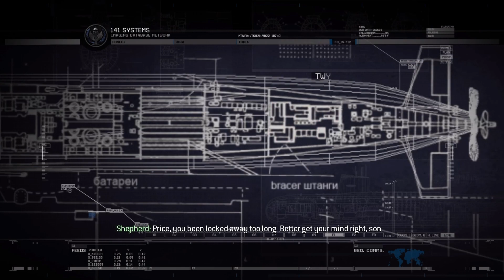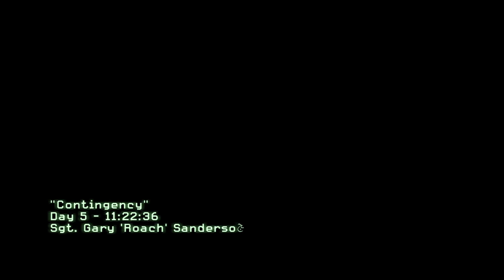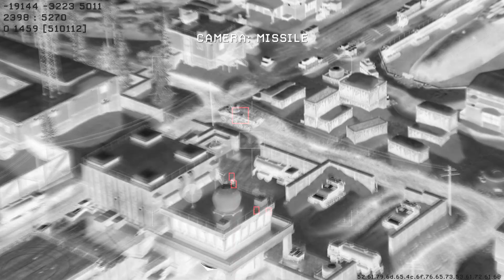Call of Duty: Modern Warfare 2 | Part 12: Contingency | Gameplay - Walkthrough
➤ Available on:
⬑ PlayStation 3
⬑ PlayStation 4
⬑ Xbox 360
⬑ Xbox One
⬑ PC
➤Game Information:
★ Release date:
⬑ 10 November 2009
★ Developers:
⬑ Infinity Ward
★ Publisher:
⬑ Activision
Game Details:
The most-anticipated game of the year and the sequel to the best-selling first-person action game of all time, Modern Warfare 2 continues the gripping and heart-racing action as players face off against a new threat dedicated to bringing the world to the brink of collapse.
Call of Duty®: Modern Warfare 2 features for the first time in video games, the musical soundtrack of legendary Academy Award®, Golden Globe® Award, Grammy® Award and Tony winning composer Hans Zimmer. The title picks up immediately following the historic events of Call of Duty® 4: Modern Warfare®, the blockbuster title that earned worldwide critical acclaim, including:
"Most Played Online Video Game" in history, 2009 Guinness World Records
More than 50 Game of the Year awards, including the Console Game of the Year and Overall Game of the Year, 2007, from the Academy of Interactive Arts & Sciences®